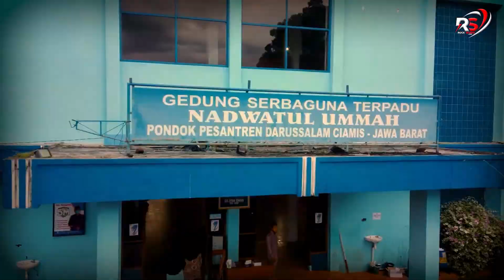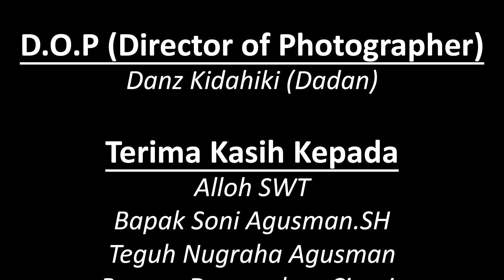EKSKLUSIF !!! PODCAST GULAROCK DENGAN KH. FADLIL YANI AINUSYAMSI (PIMPINAN PONPES DARUSSALAM CIAMIS)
EKSKLUSIF !!! PODCAST GULAROCK DENGAN KH. FADLIL YANI AINUSYAMSI (PIMPINAN PONPES DARUSSALAM CIAMIS/KETUA Himpunan Artis Penyanyi & Musisi Indonesia (HAPMI CIAMIS)

TIDAK BERTANYA DARIMANA ENGKAU DATANG, TAPI MAU KEMANA ENGKAU PERGI SETELAH ITU???

"Mohon Ma'af bila ada kata-kata & sikap kami yang kurang berkenan"

KREATIF, INOVATIV, AMANAH

"Semoga bermanfaat & menjadi Inspirasi"